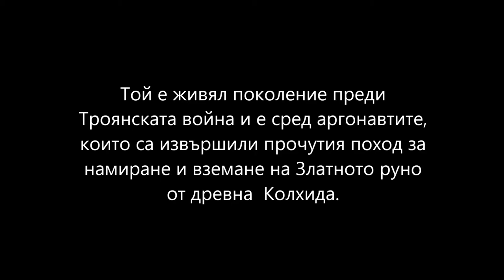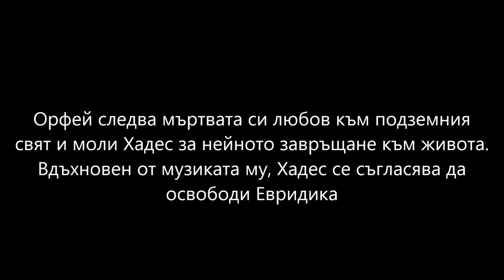Животът на Орфей